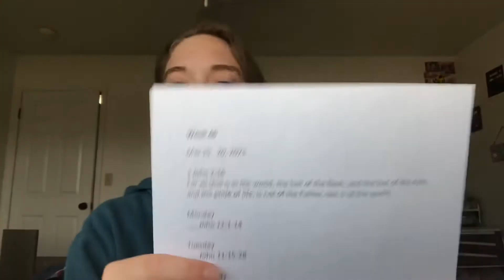Memory verse challenge week 36